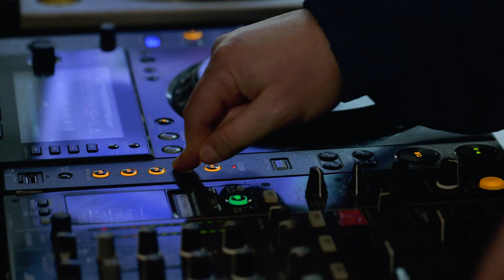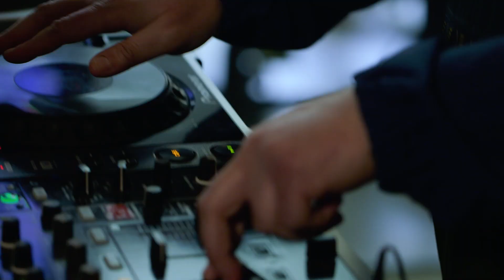The Art Of DJing: Teki Latex - Slip Beat Juggling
Teki Latex shows how unlocking the capabilities of a Pioneer CDJ can get you beat-juggling like a DMC champion. Read more in his art of DJing feature